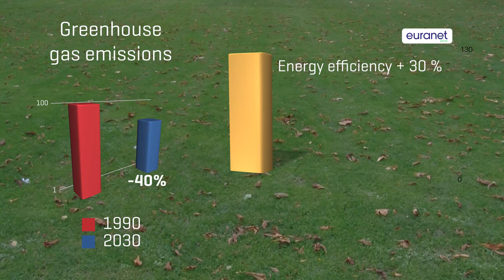EU set to agree on new climate goals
EU heads of state meet in Brussels by the end of this week to try to hammer out a new policy intended to save the climate.

On the table is a Commission proposal which says the EU should cut emissions, improve energy efficiency and increase the share of renewables.

Some EU member states like Germany and Sweden say this is not enough. Others, like Poland which rely heavily on coal, argue it's too tough.

Despite the different opinions of EU member states Annika Hedberg, climate expert at the think tank European Policy Centre, believes a deal will be reached but it will give member states some room for manoeuvre.

Interviewees:
- Annika Hedberg, Senior Policy Analyst, European Policy Centre (EPC)
- Martin Lidegaard, Foreign Minister, Denmark
- Jytte Guteland, member of the evironment comittee, European Parliament, S&D (Sweden)